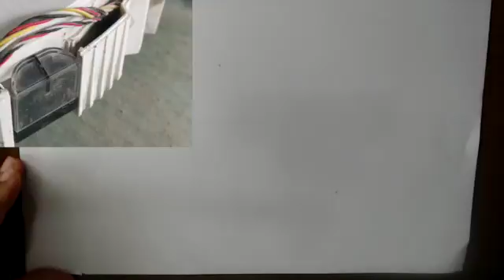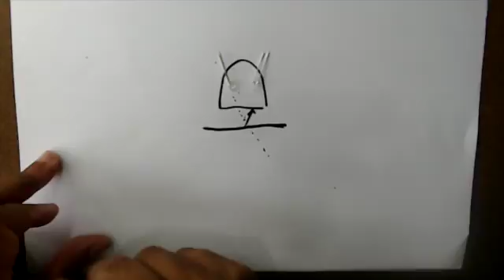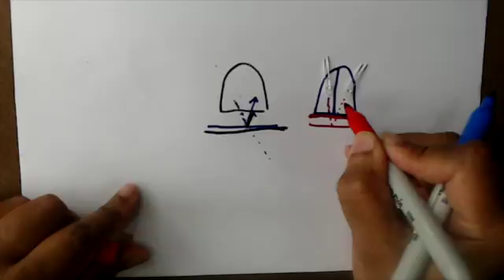Can your Robot Vacuum do this? Carpet and black line hack that works!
Robot vacuums hate black lines and black patterns on flooring and carpets.  They detect them like a cliff or a fall and avoid them.  This video will show you a way to overcome this problem.  Not a stick a paper over sensor solution.  It shows you how to disable the sensors by isolating the control components.  I use a RoboRock S5 for this.   If you are not sure how to open and reach the sensors, there is another video in this channel on how to open and clean a Roborock - please watch that first here
A reminder that doing this will VOID your WARRANTY.